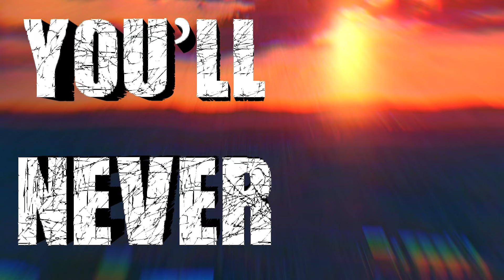DOPESICK - Let's Pretend (Lyric Video)